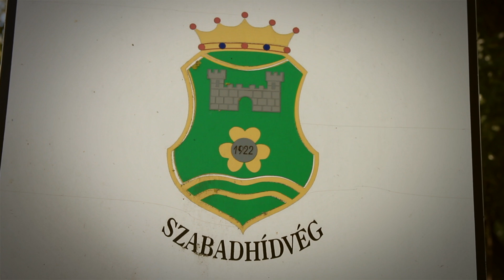Mezőföld útjain – Szabadhídvég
Városhidvég, Faluhidvég, Szabadhegy. E három község egyesítésével jött létre sorozatunk mai úti célja: Szabadhídvég.

A film az Emberi Erőforrás Fejlesztési Operatív Program támogatásával, a „Nyitott műhely – Új utakon a mezőföldi közösségek fejlesztése” - EFOP-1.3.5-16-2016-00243 projekt keretében készült.